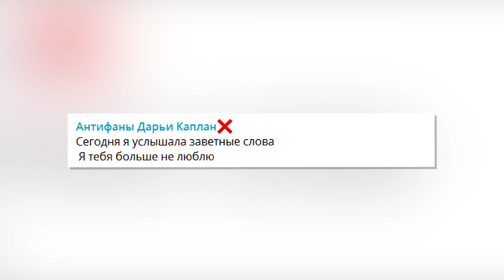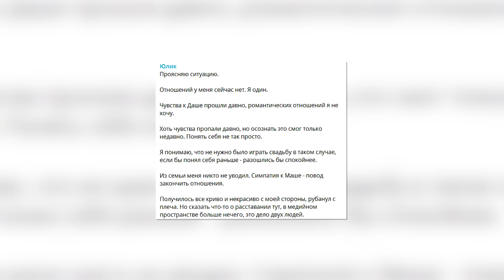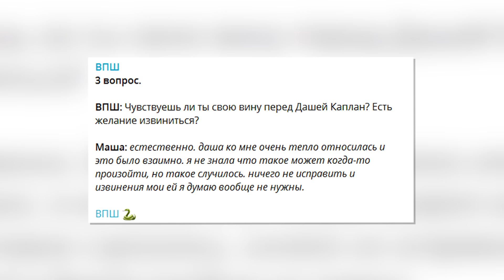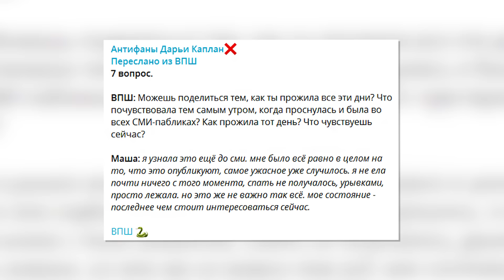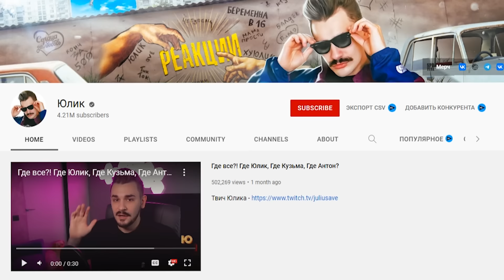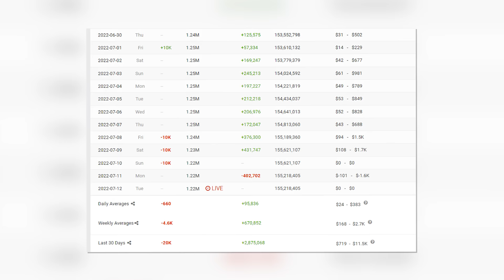Шокирующее признание Юлика. Мармарис издевалась над Дашей Каплан?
Шокирующее признание Юлика, слёзы Даши Каплан и новое скандальное интервью Маши Мармарис - привет, с вами ЮТУБЕР и мы продолжаем освещать драму, о которой в эти дни пишут все блогерские паблики.

00:00 - О чем этот выпуск?
00:11 - Для тех, кто пропустил начало истории
00:27 - Юлик больше не любит Дашу
1:27 - Чем Мармарис довела Дашу Каплан?
3:09 - Состояние Даши после скандала
3:37 - Маши и Юлик в отношениях?
Отписки на фоне скандала
Чем сейчас занимается Даша Каплан?